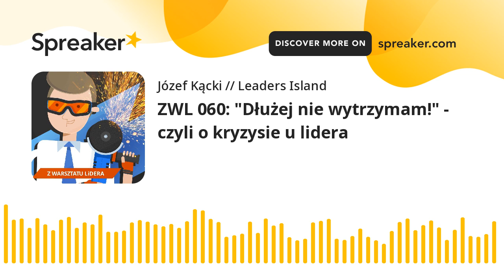ZWL 060: "Dłużej nie wytrzymam!" - czyli o kryzysie u lidera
Odcinek 60 podcastu Z Warsztatu Lidera “Dłużej nie wytrzymam! – czyli o kryzysie u lidera” to rozmowa z Krystyną Pietrzykowską – dyrektorem Centrum Technologicznego Hitachi Energy i niezależnym doradcą wspomagającym firmy na drodze transformacji. Krystyna posiada ponad 20 letnie doświadczenie na stanowiskach kierowniczych w dużych, międzynarodowych firmach. Jest także współtwórcą Konsorcjum Suwak - Coaching & Mentoring Kryzysowy oraz mentorką Leaders Island wspierającą liderów w walce z kryzysem.

W ostatnim czasie coraz częściej zgłaszają się do nas liderzy organizacji z prośbą o pomoc w przezwyciężeniu kryzysu, którego doświadczają oni sami lub członkowie ich zespołów. Oprócz wielu czynników, które zazwyczaj powodują sytuacje kryzysowe, pojawiły się w ostatnich dwóch latach dodatkowe okoliczności, które w znaczący sposób wpłynęły na kondycję psychofizyczną wielu z nas.

Jaka jest definicja kryzysu i czym może być on spowodowany? Jak sobie radzić, kiedy wydaje się, że nie ma już wyjścia oraz jak pomóc innym odzyskać równowagę psychiczną?

Odpowiedzi na te i wiele innych pytań znajdziecie w najnowszym odcinku podcastu, w którym wraz z zaproszonym gościem rozmawiamy o kryzysie u lidera, bazując na wieloletnim doświadczeniu we wspieraniu liderów i organizacji.

Zapraszamy do wysłuchania rozmowy, dzięki której poznacie zarówno teoretyczne aspekty zagadnienia „kryzysu”, konieczne do jego prawidłowego zidentyfikowania i zrozumienia, jak i praktyczne sposoby radzenia sobie w takich sytuacjach.

Pamiętajmy, że każdy kryzys może prowadzić do rozwoju, jeśli odpowiednio go zidentyfikujemy, nazwiemy i przepracujemy!

Wszystkich, którzy potrzebują wsparcia lub chcą nauczyć się, jak pomóc swoim pracownikom, zapraszamy na sesje mentoringowe i coachingowe w Leaders Island, prowadzone m.in. przez Krystynę Pietrzykowską.

Ten podcast odpowiada na następujące pytania:

- Czym jest kryzys emocjonalny i jak sobie z nim radzić?
- Jak poradzić sobie z kryzysem w środowisku pracy?
- Co odgrywa kluczową rolę w sytuacjach kryzysowych?
- Czy umiejętność radzenia sobie z kryzysem zwiększa się wraz z wiekiem?
- Jakie mogą być najczęstsze powody kryzysu u młodych liderów, a co może być przyczyną naruszenia równowagi psychologicznej u doświadczonych menedżerów?